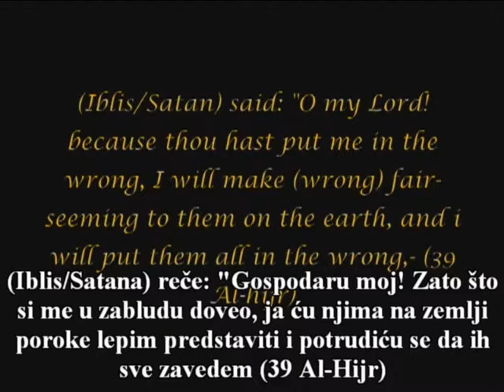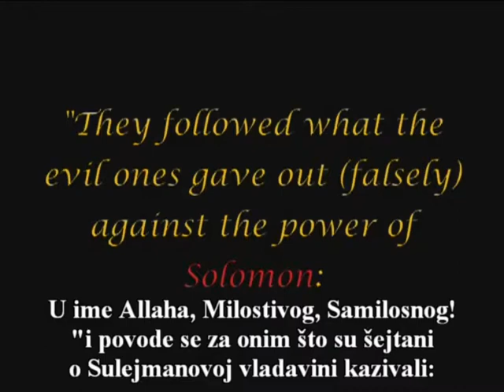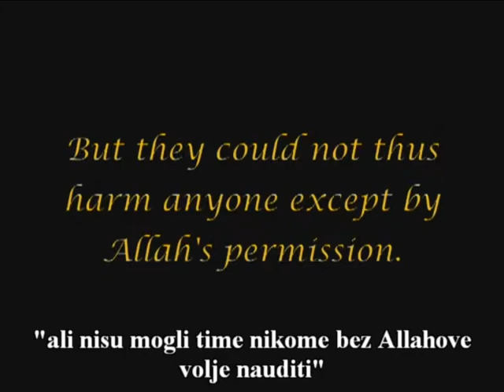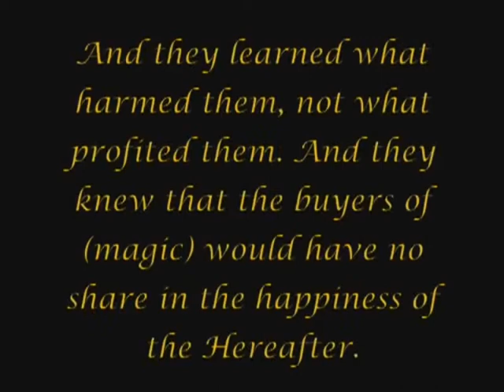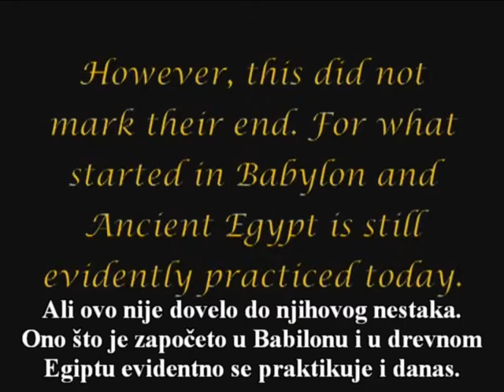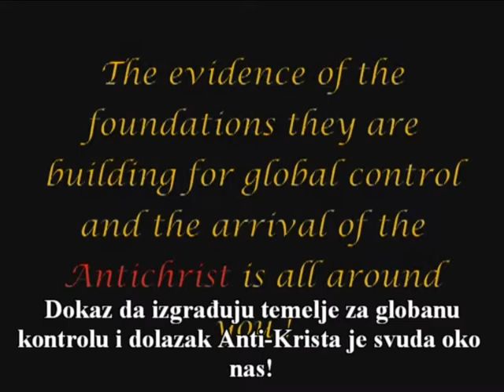DOLASCI 1-Dokazi iz Kur'ana časnog